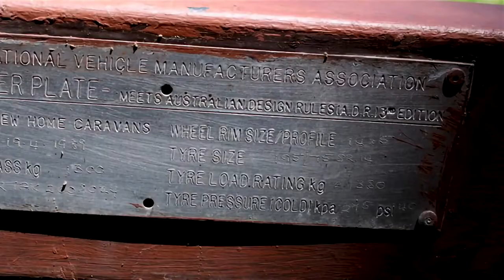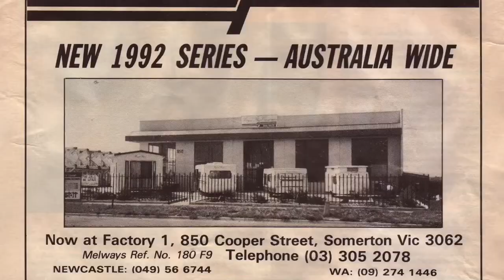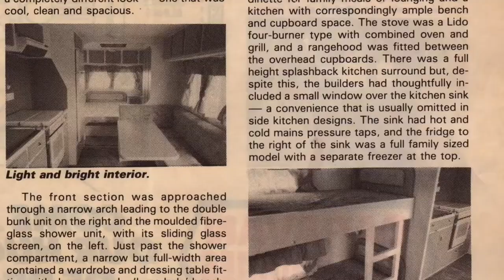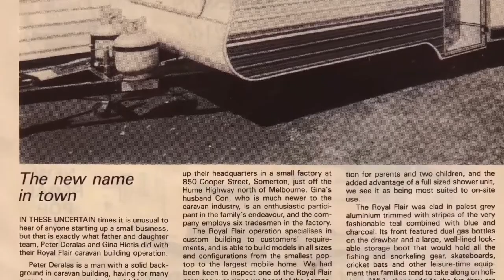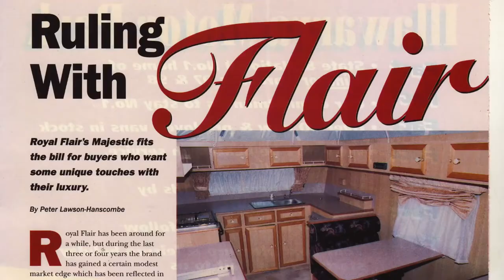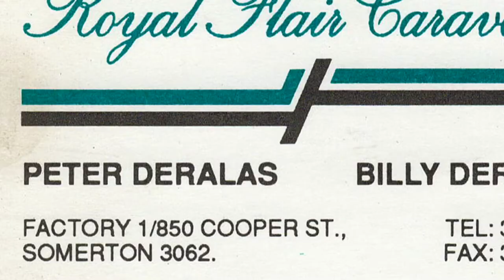The History of Royal Flair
With more than 45 years’ manufacturing experience, family-run Royal Flair has always held a strong focus on build quality. Today they are the only Australian manufacturer to adopt a certified quality management system and it is not uncommon to see one of their vans still alive and kicking after 20+ years on the road.

Another pillar of their success has been innovation. From their pioneering offroad models to the patented skydecks, slide out compartments and electric beds, Royal Flair have never been content to rest on their laurels when it comes to design. Always driven to
come up with new and exciting caravans, this dedication to innovation has recently seen the company crowned RVMAP people’s choice manufacturer of the year, chosen by over 5,000 caravan owners across Australia. They have also bagged the van of the year award in 2019 for their groundbreaking Piazza design.

As they celebrate their 30th year Anniversary, Royal Flair are about to embark on a new leg of their journey as they prepare to move into a new purpose-built Melbourne factory, showroom and servicing facility in Epping VIC on a huge 2,600sq.m site. This will be their 8th factory location so we thought we would take a walk down memory lane.

History

In 1975 following a stint working as a technician at the now folded Thorn TV, Peter Deralas started out with New Home Caravans Pty Ltd in Campbellfield with his brother in law Steve. In those days they would finish a whopping 15 vans a week but the designs were a lot more simple making mass production easier.

After cutting his teeth with New Home caravans, Peter decided he wanted to concentrate on building more complex high quality caravans and started Royal Flair as a family business with his wife Peristera making the curtains and upholstery - everything was made in house so they could be sure of the quality. Unlike today, most of the screws and fittings had to be put in by hand, as there were no cordless screwdrivers or drills. As Royal Flair grew and evolved, Peter’s son Bill took a more active role in the company, helping to drive it forward and innovate with fresh and exciting designs never before seen on the Australian market.

By the turn of the century, Royal Flair and their innovative designs were beginning to make serious waves in the caravan industry. After scooping the Best Budget caravan for their impressive Micron in 2000, the awards kept stacking up, culminating in the highly prestigious RVMAP people’s choice manufacturer of the year award in 2020!

Driven by an undertaking to continually innovate and push the boundaries of design, Royal Flair have built a reputation as one of Australia’s premier luxury caravan companies. It is this desire to innovate that has led to a long held dream in the Deralas family to build a new state of the art factory complex. Situated conveniently down the road from their current location in Epping VIC, the new site measures 2,600 sq mt and encompasses an array of impressive features. “We’re still going to be manufacturing 4-5 caravans a week but what we want to do with the new factory is give people the service they want and the service they need. We’re going to be offering repairs, warranty work and servicing. We’re going to streamline everything, it’s going to be lean manufacturing….lean just like me” said Bill Deralis.

Over the last 30 years, Royal Flair have built their reputation by placing great emphasis on interior detailing combined with a ‘naturally luxe’ approach to function and design. The patented skydeck of the hugely successful Piazza series is just one example where they have thought outside the box to deliver unparalleled luxury. The new complex will provide space for the design team to create more innovations like this, whilst also ramping up production and keeping up with the huge increase in orders witnessed over the last 12 months. For the first time, Royal Flair will have a showroom complete with all the trimmings that you would expect from a luxury design company. Customers will be able to bask in the comfort of the air-conditioned club lounge, relaxing and sipping their latte’s while they peruse the new designs.

Royal Flair will now be able to handle servicing, repairs and insurance work all in house, without it affecting production schedules. This will provide customers with the extra piece of mind that their purchase of a lifetime will be looked after by the same company that created it.